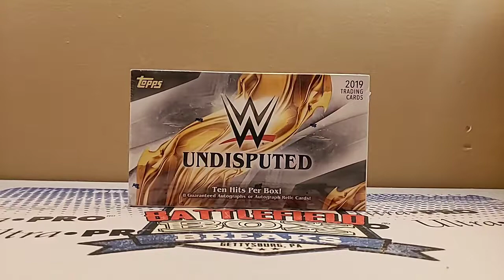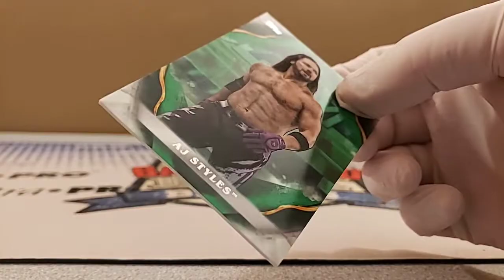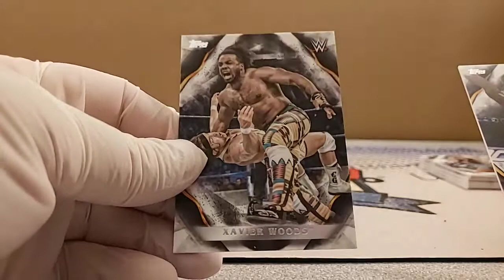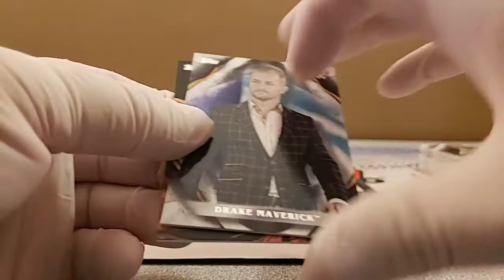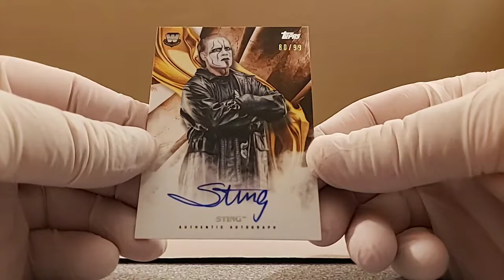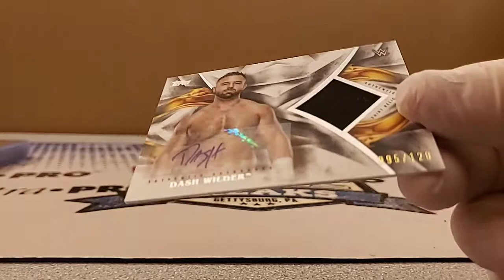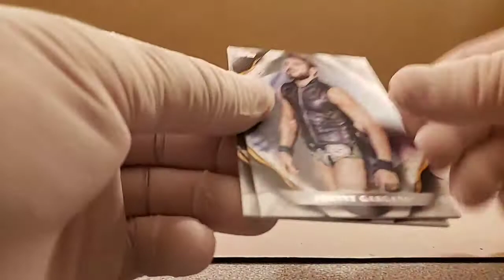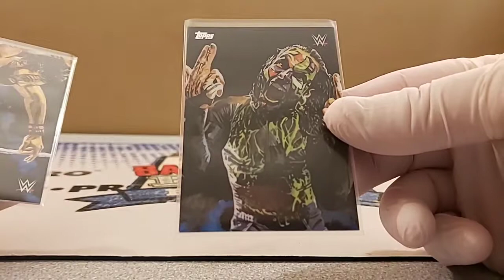2019 TOPPS WWE UNDISPUTED ONE BOX BREAK #5 (10-12-2019)